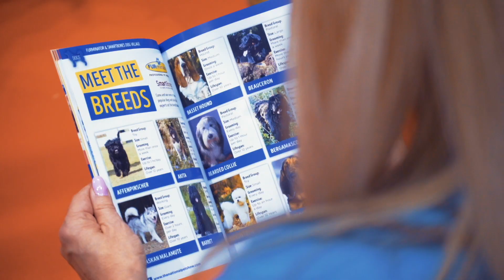National Pet Show 2018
Welcome to the National Pet Show, Birmingham!

The perfect place to explore all things animal. Meet hundreds of animals, see the experts, watch animal action displays and shop the latest products.

This year the National Pet Show will be at the NEC, Birmingham on 2nd & 3rd November. We hope to see you there!